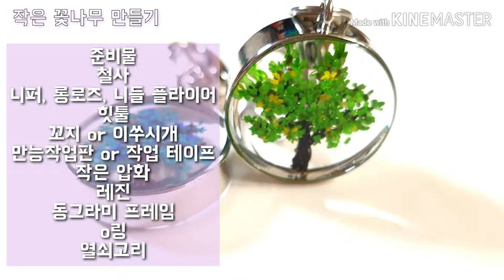DIY Resin art 작은 꽃나무 만들기, 꽃이 가득 핀 작은 나무를 만들어봐요♥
압화를 이용해 손톱만치 작은 나만의 꽃나무를 만들어볼게요

안녕하세요 라움티비에 라움 입니다 [RAUM TV]
처음에는 작은 나무를 만들어 보고 싶다는 생각에 만들기를 고민하며 시작했어요
그러다 보니 꽃이 가득 핀 나무를 만들어 보고 싶었고 결과가 이 영상입니다
꽃을 층층이 넣어서 입체적인 작은 꽃나무를 만들어 봤어요
키링으로 만들어도 예쁘고, 목걸이로 만들어도 유니크한 레진아트로 완성!

* 작은 꽃나무 만들기 재료
 철사
 니퍼, 롱로즈, 니들플라이어
 힛툴
 꼬지/이쑤시개
 만능 작업판/ 작업테이프
 작은 압화
 UV레진
 동그라미 프레임
 O링
 키링 열쇠고리/ 목걸이 줄(목걸이로 만든다면)